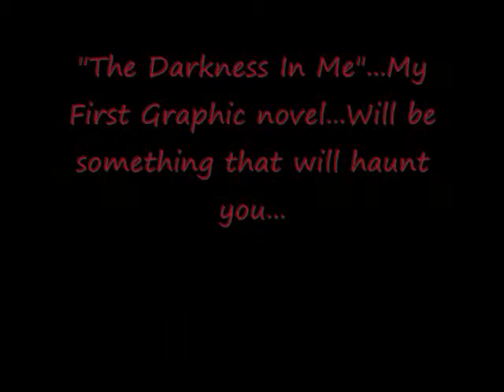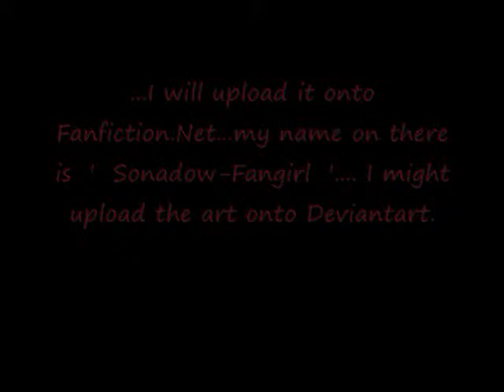Graphic Novel Preview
Please Rate and Comment nice things. :D

Fanfiction.net name - Sonadow-Fangirl

Deviantart name - Supersilverwitt

It is in progress nothing has been submitted yet. i'll let you know via bullitin or pm. Only if you are interested in it.